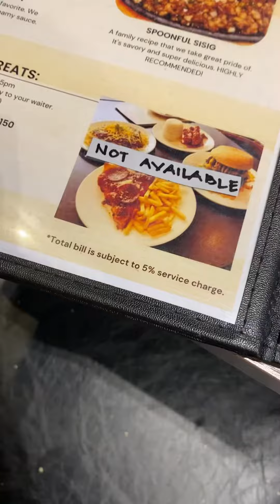Davao City: Spoonful Dvo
Deep Dish Pizza in Davao City